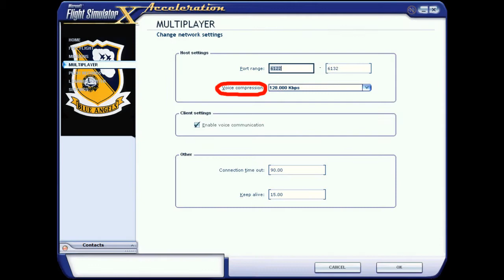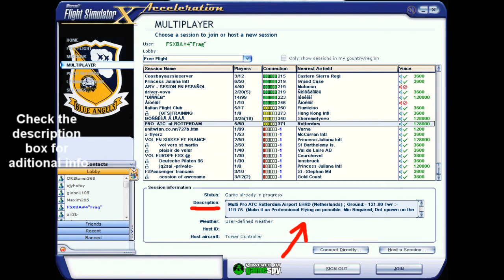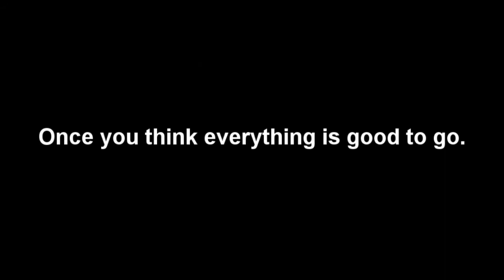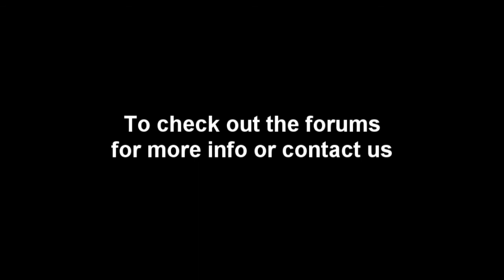Video Tutorial 1